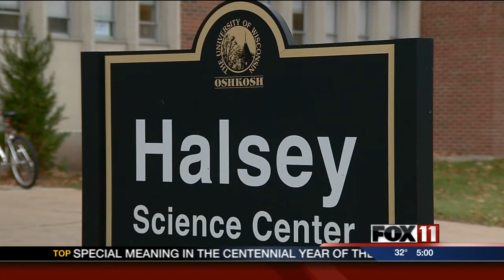Ricin suspect barred from UW-Oshkosh campus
The school has suspended senior Kyle Smith, who is accused of possessing ricin, a deadly toxin.